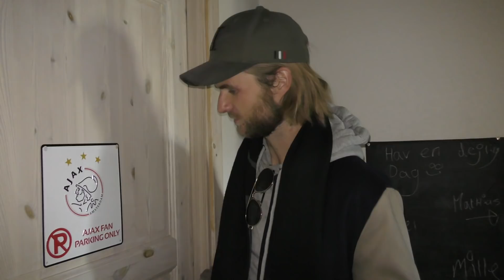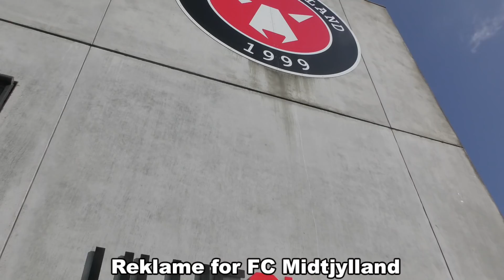OVERRASKER FØRSTE SPILLER I MIN NYE FODBOLDKLUB! (BRIZZE FC)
Jeg er taget ud for at besøge den første spiller på mit nye fodboldhold Brizze FC. Han vidste intet om mit besøg. Se hans reaktion i videoen og se hvad han kan med bolden!
FØLG BRIZZE FC PÅ MEDIERNE:
►Facebook. Brizze FC
►Mikkel Insta: Fstyle_mikkel